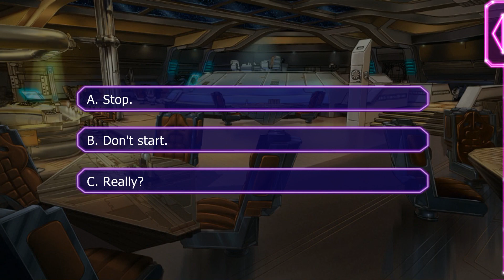Lovestruck: Starship Promise - Jessa Flexand S1E1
Jessa Season 1:

As you begin a job that will cement your reputation as the galaxy's top private investigator, your heart pulls you back to the bar where you met the flirty and enigmatic bartender, Jessa Flexand, last Sweetheart's Day. But the closer you get to Jessa, the more your case starts to unravel. Could there be something hiding behind Jessa's sweet charm and killer smile?